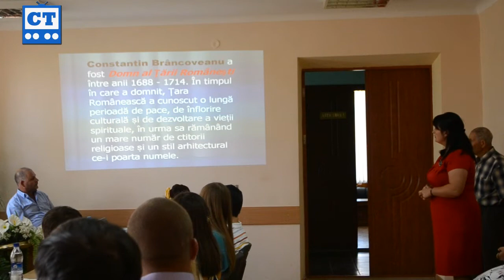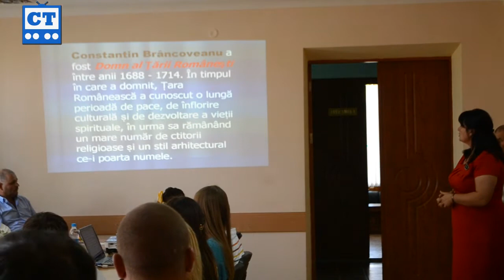COSTESTI.TV ZIUA LIMBII ROMANE 2014